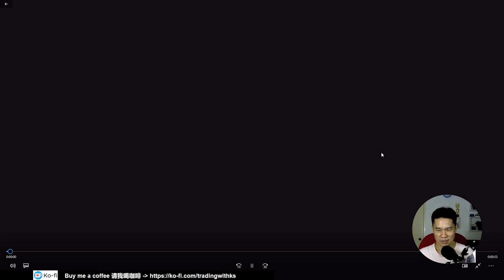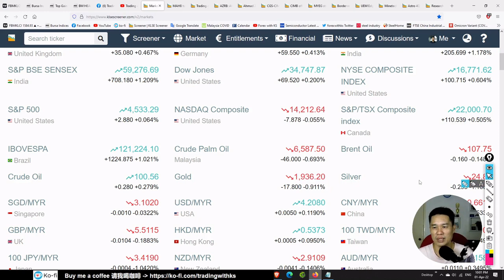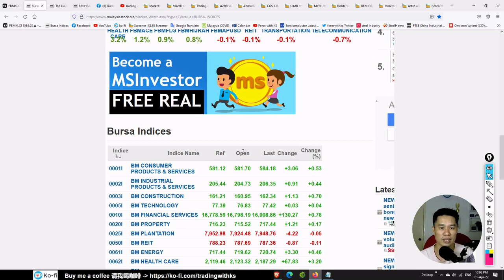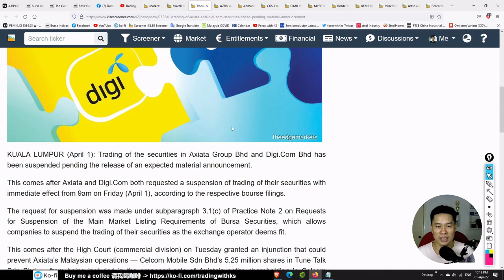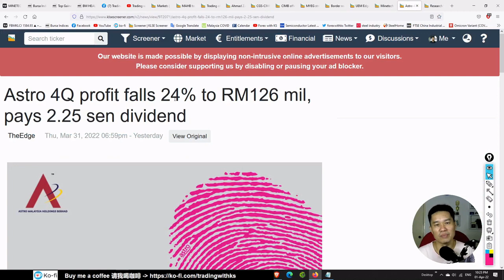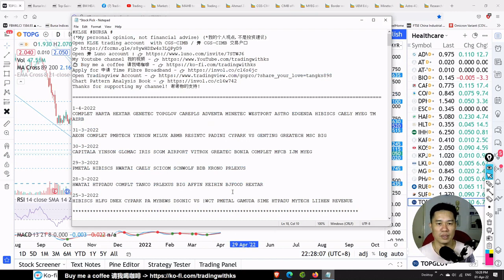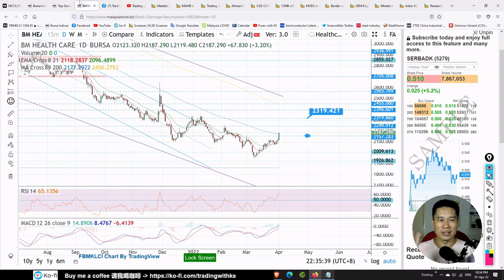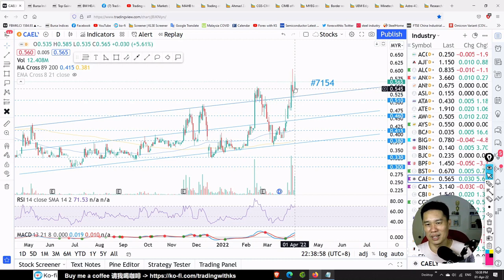Daily KLSE BURSA Update - 1-4-2022 💥 BORDER OPEN KLCI UP 15 POINTS💥GLOVE BIG SPIKE !!💥 COMPLET HARTA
Today story is about COMPLET HARTA HEXTAR GENETEC TOPGLOV CAREPLS ADVENTA MINETEC WESTPORT ASTRO EDGENDA HIBISCS CAELY MYEG TM AZRB